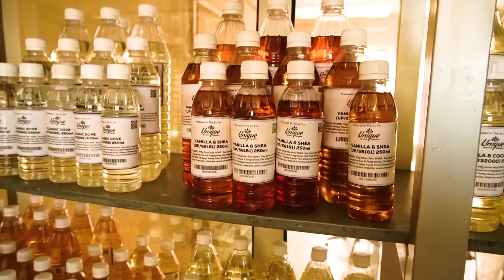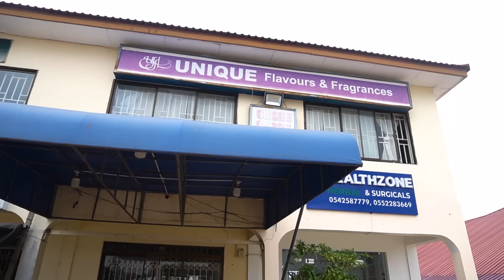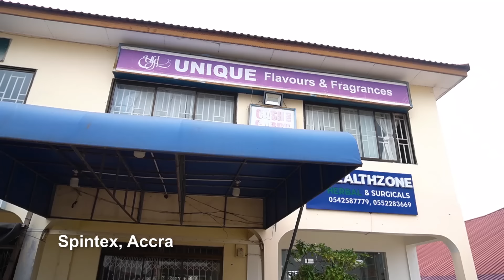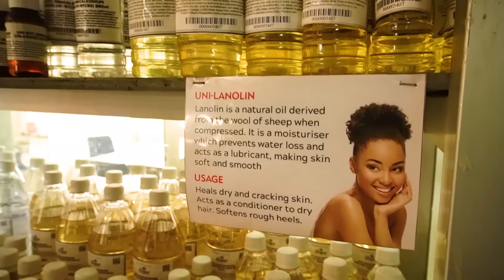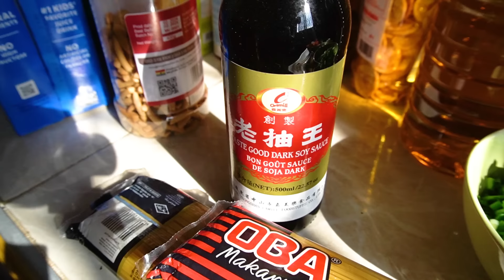WHAT'S IT LIKE TO LIVE IN GHANA? | LIVING IN GHANA AS A WOMAN | SHOPPING, COOKING GHANA FOOD ETC.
I do these 'day in the life' videos to keep you informed on the current living conditions in Ghana that way people who have interest in moving to Ghana can look at the positives of living in Ghana and decide if Ghana is worth living in for them.

0:00 Intro
1:17 Tennis
2:15 Summary of my full day in Ghana
4:02 Mobile Money
5:18 Heading to Spintex Road, Ghana to shop
7:52 Shopping at Junction Mall
10:51 Shopping at a Korean Store in Ghana
11:38 Shopping at a local supermarket in Tema
11:58 Made it back home
12:47 Lets cook together
19:36 What do Ghanians eat?
22:26 Food is ready
24:10 outro

My name is Jasmine and I have relocated from Sydney Australia to Ghana in west Africa as of the year 2020.
My parents are of Ghanaian descent although I was born in Australia. Here on my channel, my goal is to give you a real glimpse into what it’s like to live in Ghana and other parts of Africa, from the  food, to the  culture, to the lifestyle and everything in between. My goal is to satisfy your curiosity about Ghana and other African countries.
My prayer is that these videos do just that for several African’s in the diaspora.